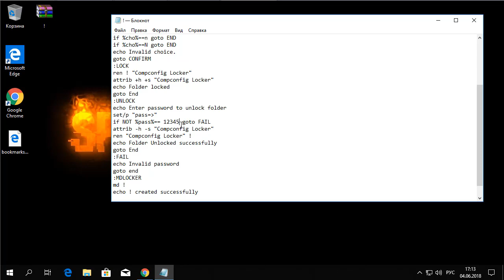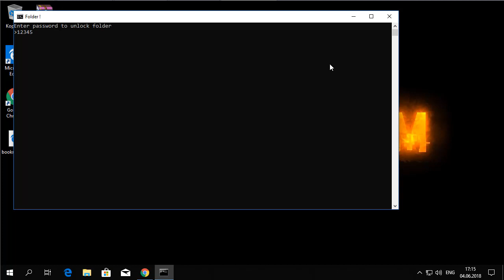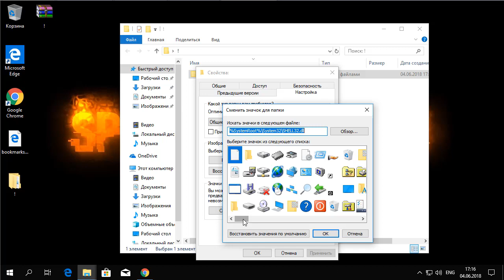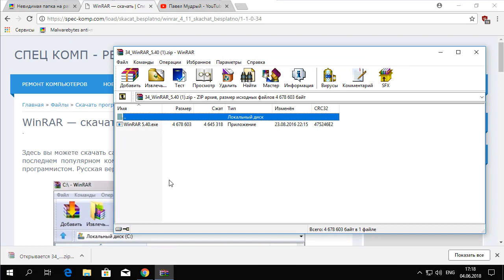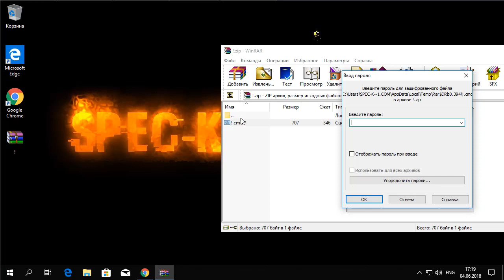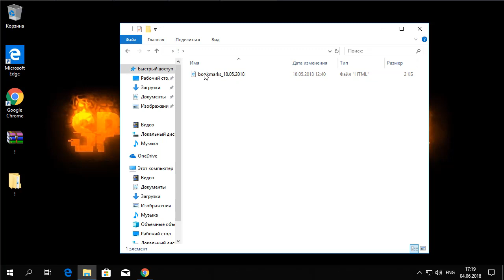Ставим ПАРОЛЬ НА ПАПКУ и делаем ее невидимкой без прог!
Как установить пароль на папку в Windows без программ? Как сделать папку невидимку? Как спрятать все важные файлы от чужих глаз? Все это я покажу в этом видео )

С помощью моих видео вы сможете легко прокачать ваш компьютер, установить Windows. Удалить все вирусы и гадости из Windows. Выявить майнеров и другие угрозы. Провести самостоятельную диагностику своего компьютера.